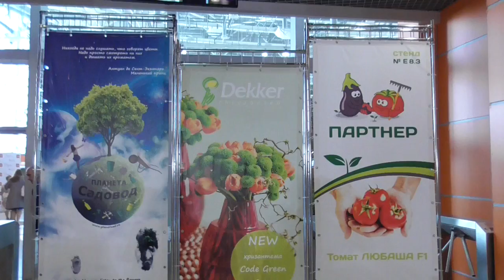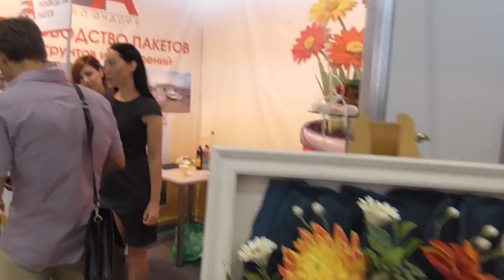Денис TV- XXIII Международная выставка цветов 2016!